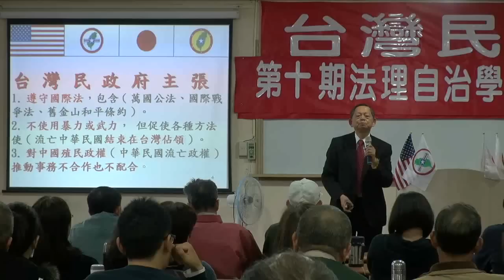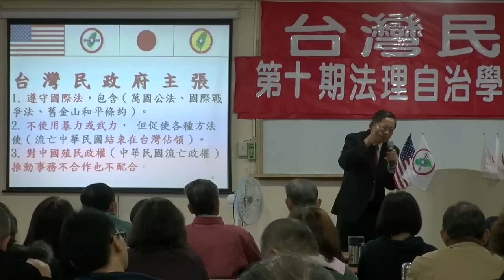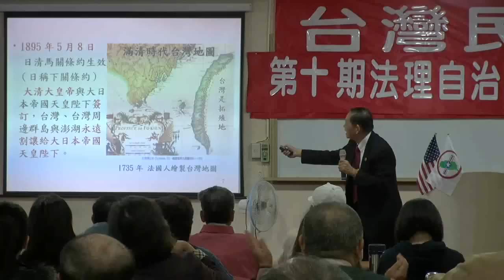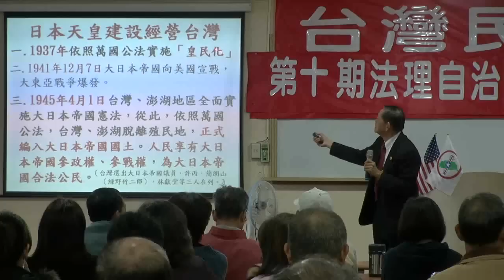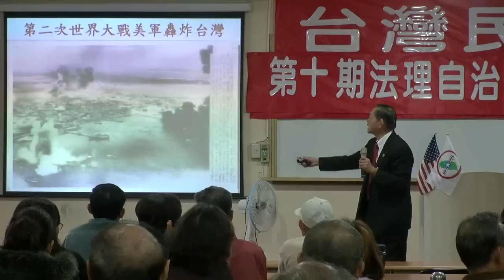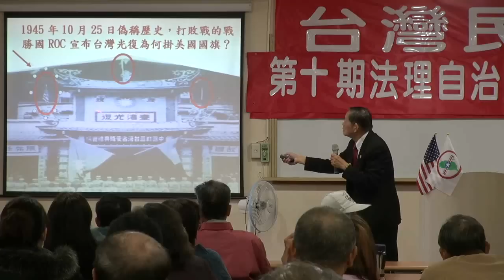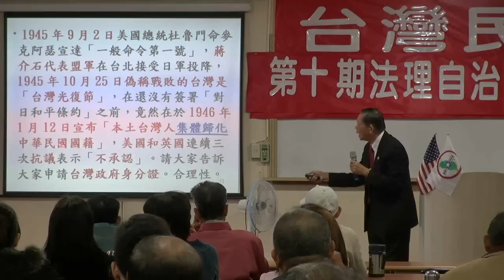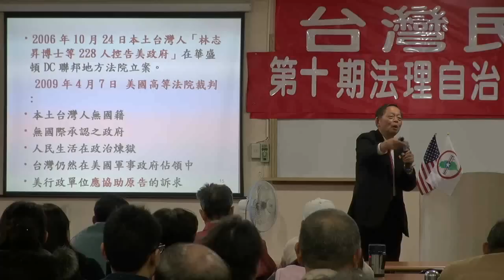130106-13-閉幕詞-張文彥-台灣民政府第10期高級行政參議班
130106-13-閉幕詞-張文彥-台灣民政府第10期高級行政參議班